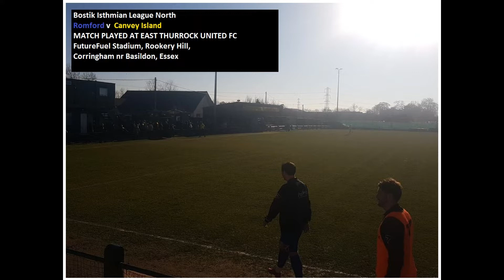Romford 0-1 Canvey Island. Bostik Isthmian League North. Sun24Feb2019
Missed first half chances prove costly for Romford, as a very late goal deepens their relegation worries at East Thurrock United's Rookery Hill, as a better 2nd half performance eventually sees Canvey return to winning ways